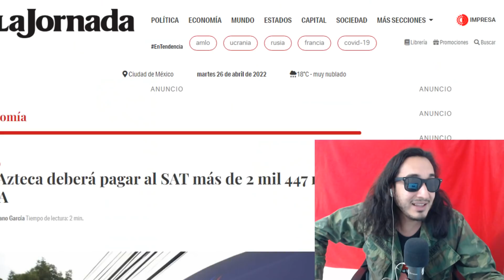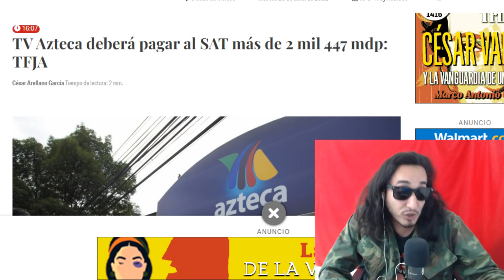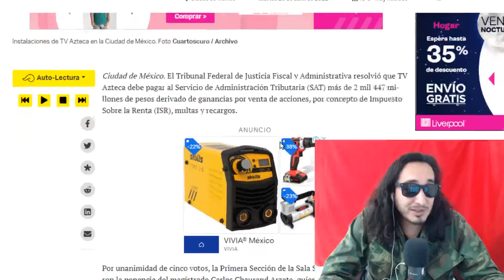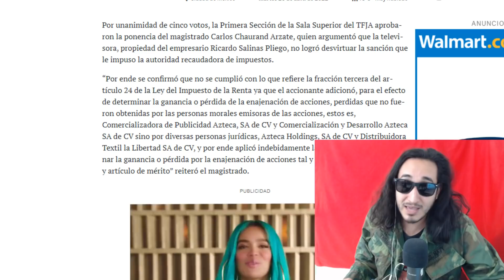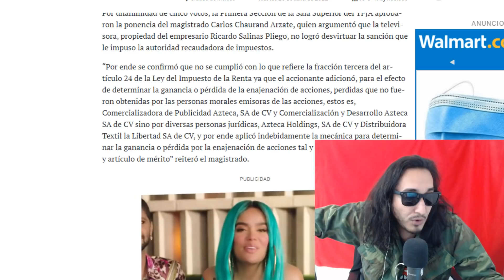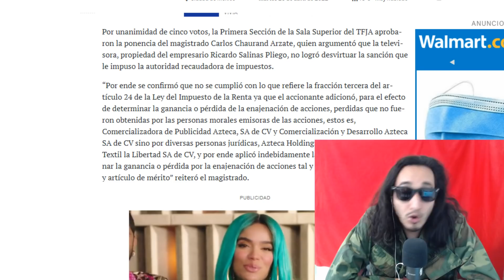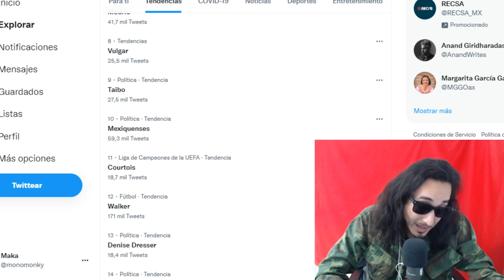Patada en los gumaros a Salinas Pliego ! TV Azteca a pagar un dineral pues el SAT ganó !